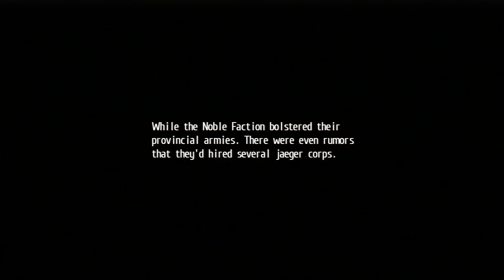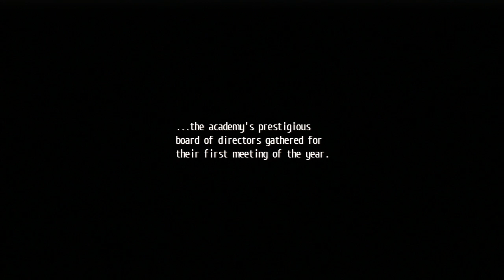The Legend of Heroes Trails of Cold Steel Episode 81: Hanging With Towa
i really like Towa She so adorable lol